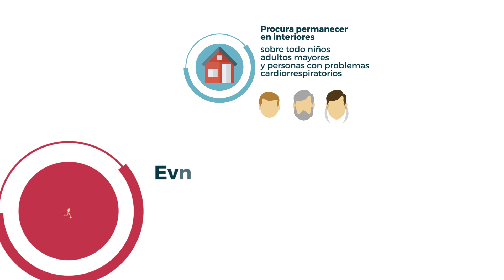Mantén a raya la contaminación y ayuda a mejorar el aire de la ciudad